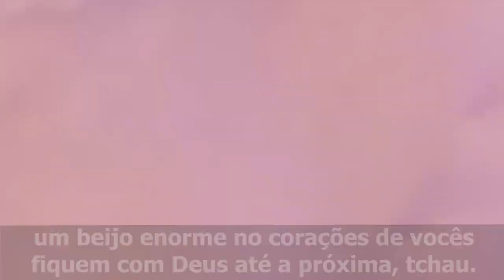VLOG: ROSE FEIRANTE, LUNA NO VETERINÁRIO E MUITAS LOUCURAS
Tudo para um Cabelo Maravilhoso ❤ ❤ ❤

Estou sempre por AQUI ❤❤❤

Quer me enviar uma cartinha ou um mimo?

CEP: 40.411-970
Salvador- Bahia

❤Obrigada a todas pelo carinho e por sempre estarem comigo  ❤ ツ Até a Próxima